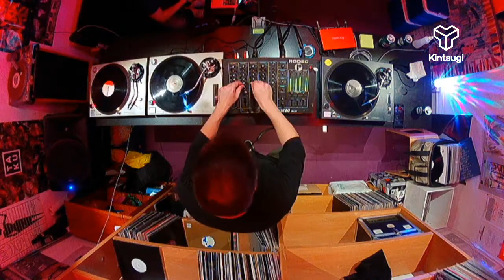Guarino@Kintsugi 12th Transmission "Renaissance"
Kintsugi 12th Transmission "Renaissance"
Guarino